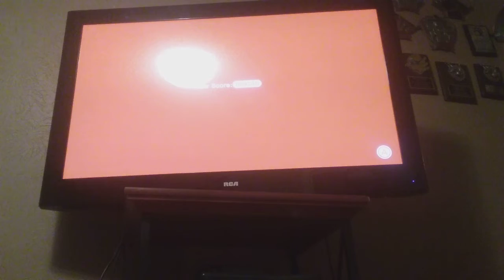Super Mario 3d world part 1